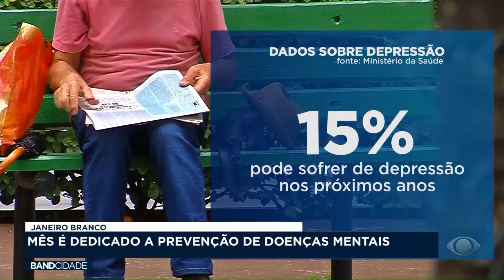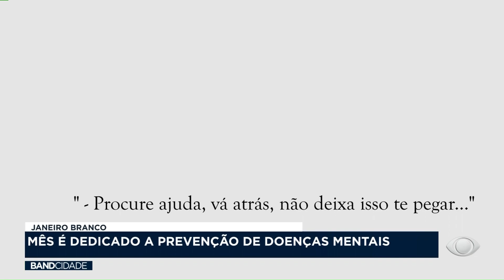Janeiro branco: Mês é dedicado a prevenção de doenças mentais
Você sabia que este mês é dedicado a prevenção e diagnóstico de doenças mentais?